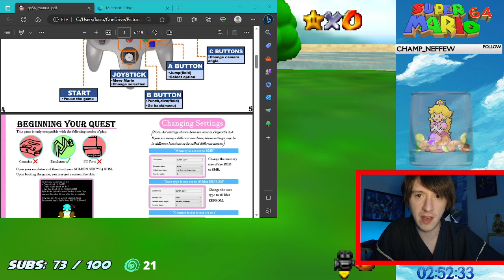SUPER SPAMTON 64 COLLECTION